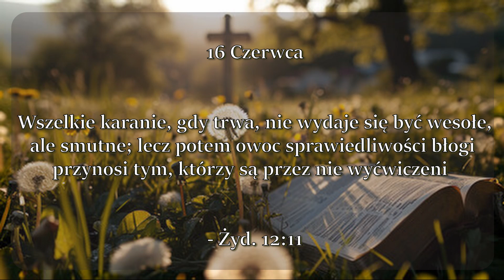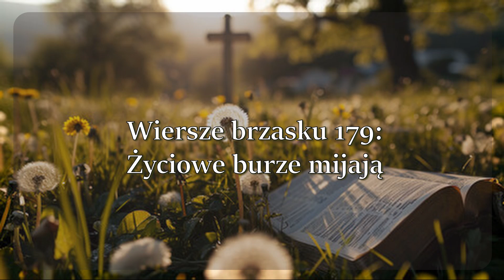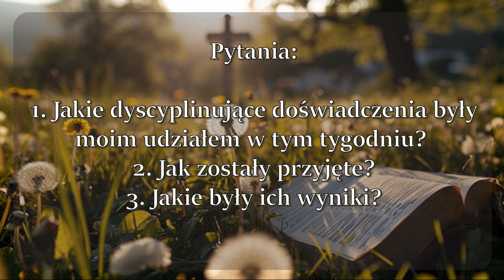Manna 16 czerwca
Music from Uppbeat (free for Creators!)